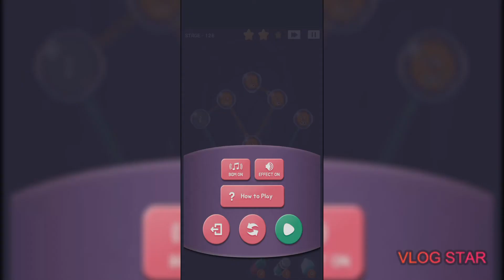I killed them all - Cell Expansion Wars gameplay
Cell expansion Wars gameplay. Enjoy!

NCS
Song: Xenogenesis
Artist: TheFatRat